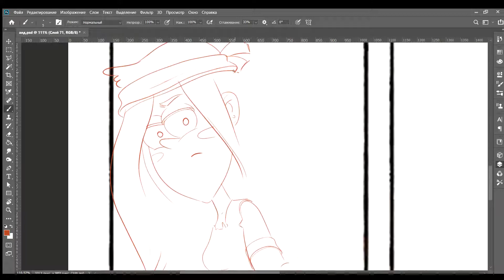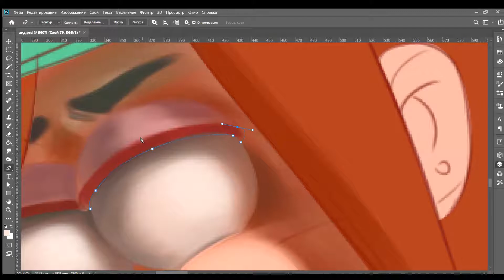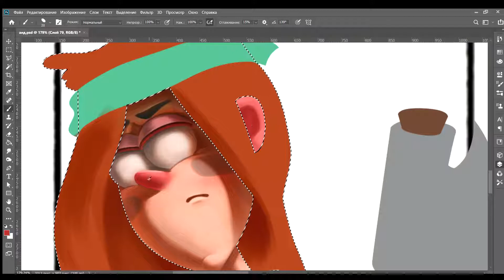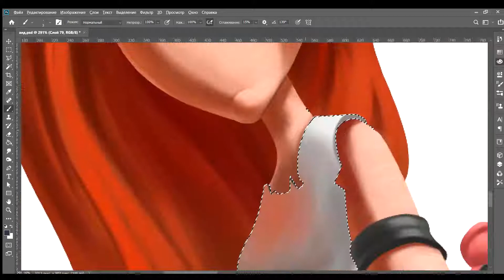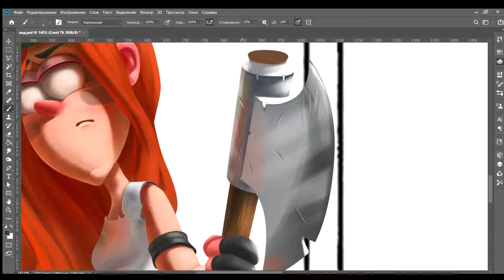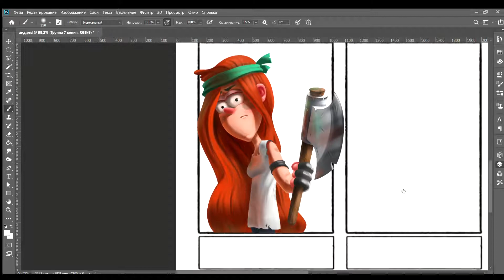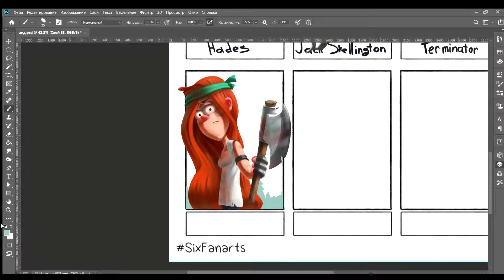Speed Painting #3 Для sixfanart в instagram. Wendy | Спидпейнт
Hi! Speed Painting #3 для sixfanart в instagram. Wendy